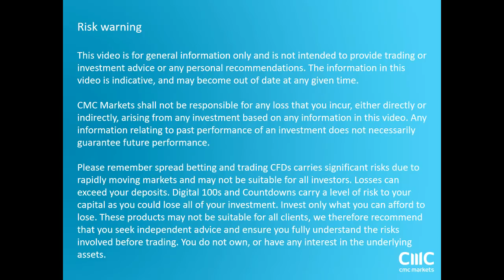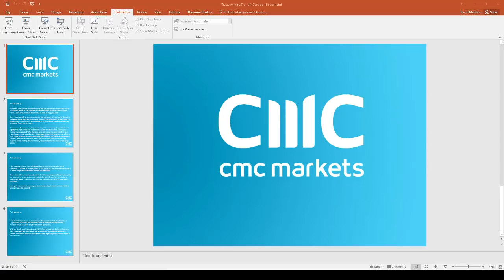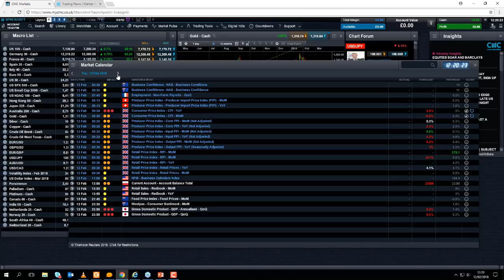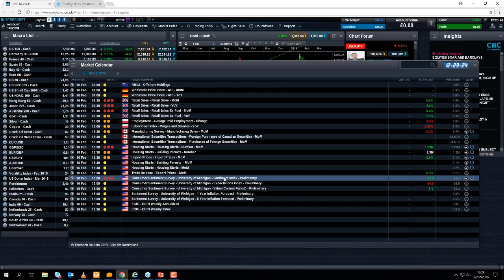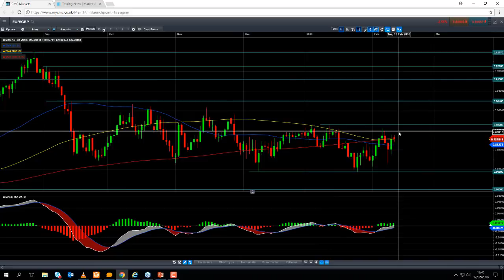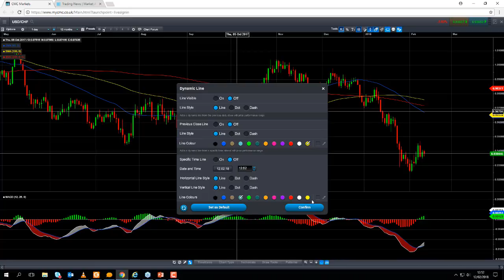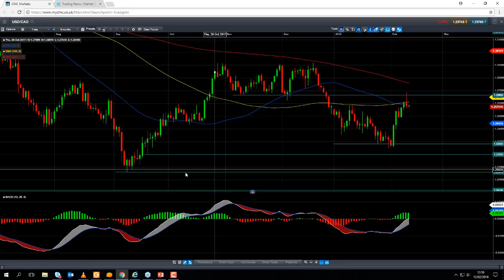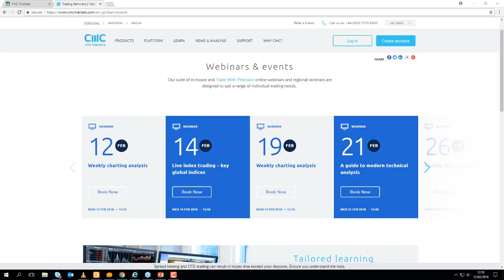Monday market update 12th February 2018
David looks at the rebound in European equity markets and discusses whether it is a short-term bounce, or the beginning of the next upward move. Get the latest daily analysis on products such as US30, UK100, Japan225, USD/JPY, EUR/USD, GBP/USD, Crude oil and Gold via our CMC TV playlist.